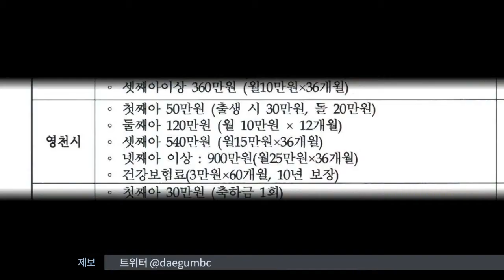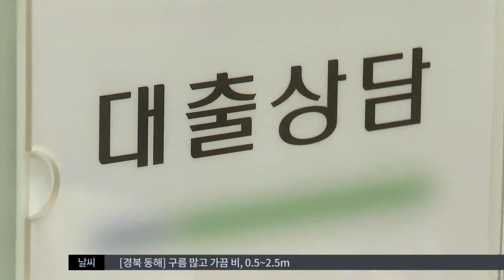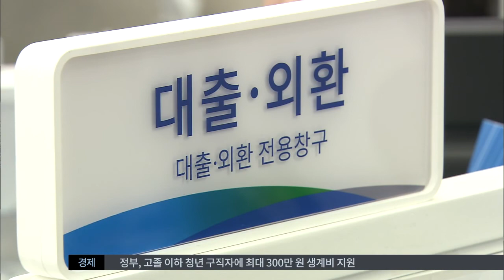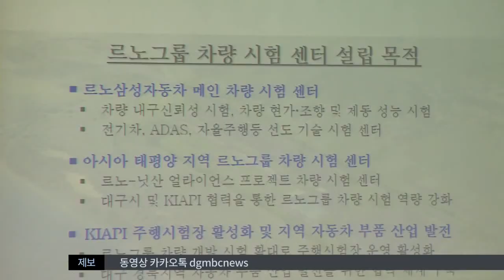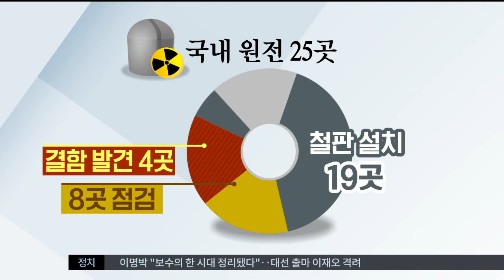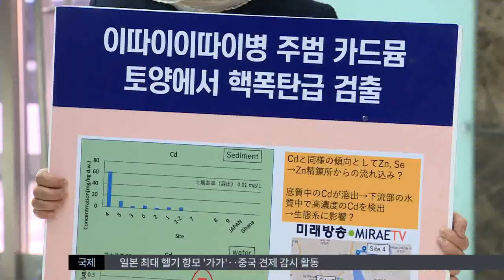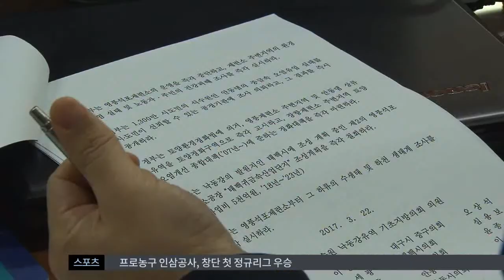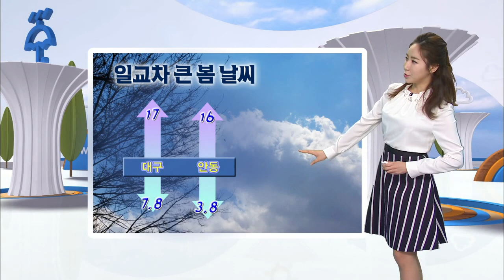2017.03.23 (목) 대구MBC 뉴스투데이